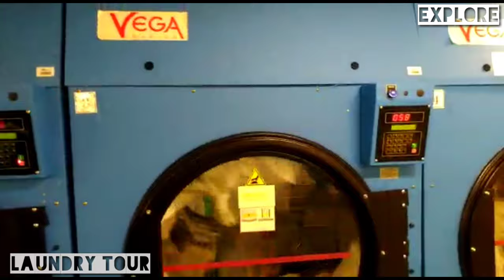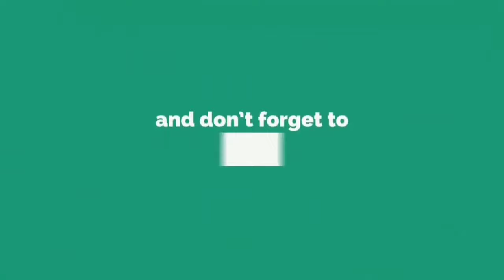LAUNDRY TOUR ON A CRUISE SHIP & SEE THE SECRET BEHIND OF THE SCENE MAIN LAUNDRY ROOM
The company has three divisions, Viking River Cruises, Viking Ocean Cruises, and Viking Expeditions. As of February 2020, it operates a fleet of 76 river vessels and 6 ocean ships, offering cruises along the rivers and oceans of North and South America, the Caribbean, Europe, Russia, Egypt, China, and Southeast .